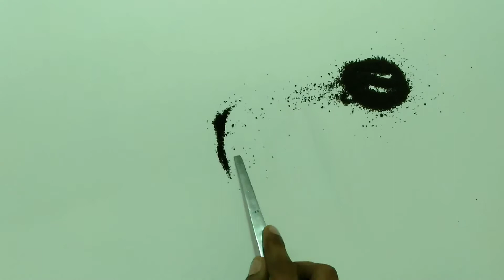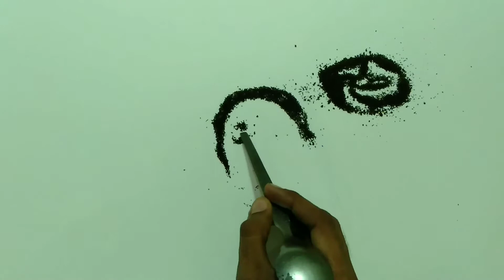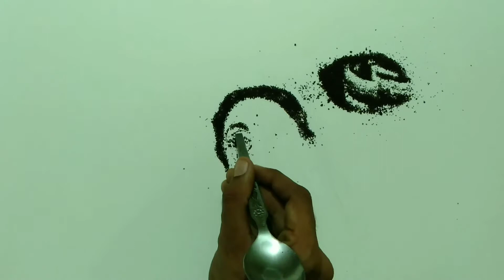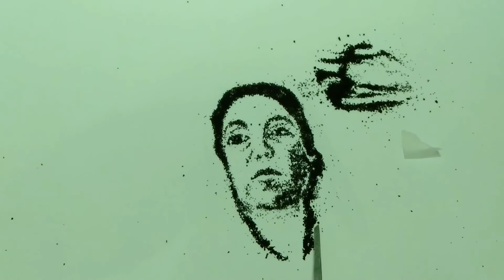TEA ART BY SAFI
Making a Portrait with Tea Powder, Speed Art